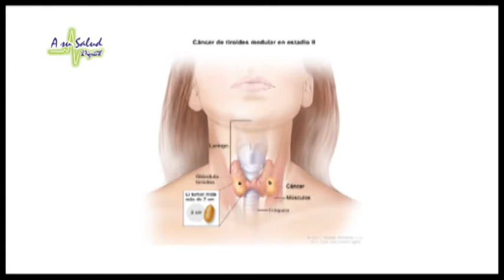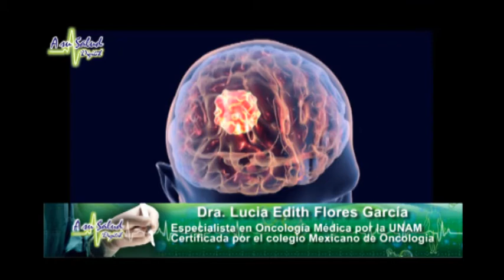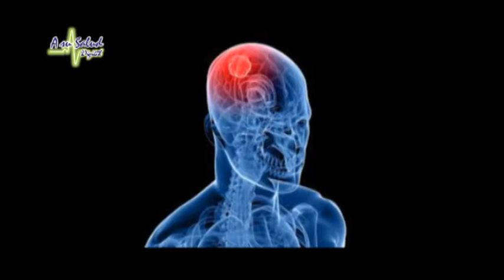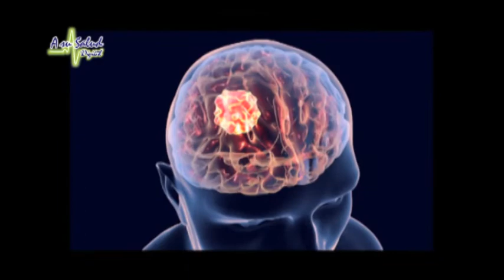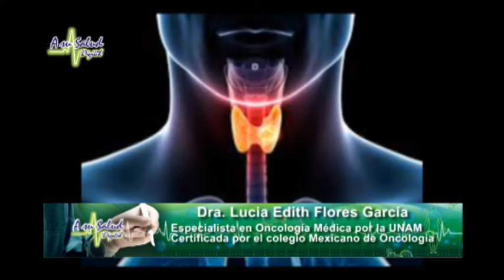Cáncer de cabeza y cuello